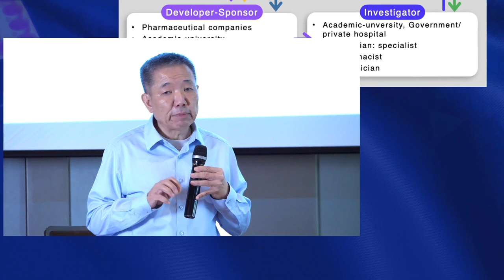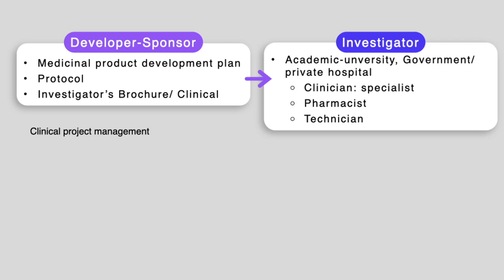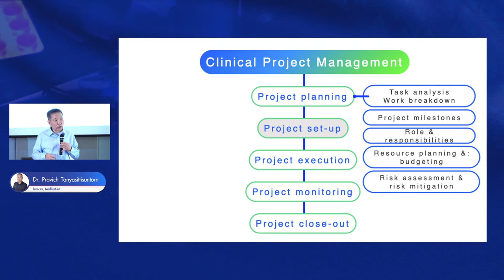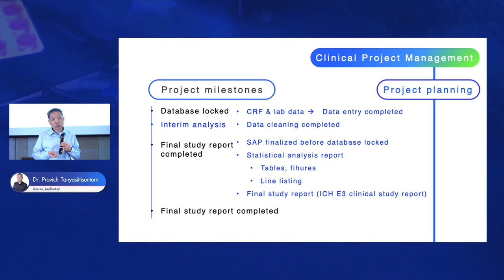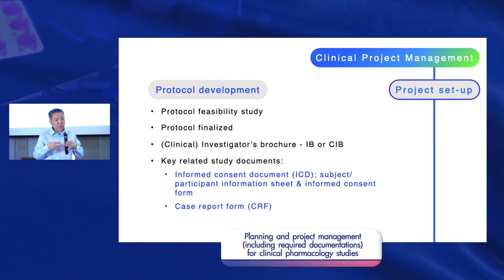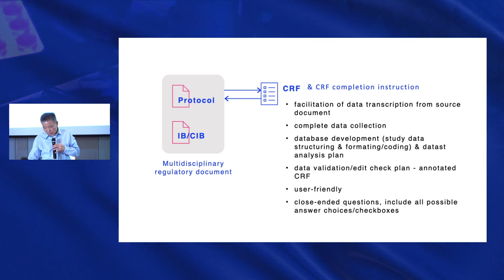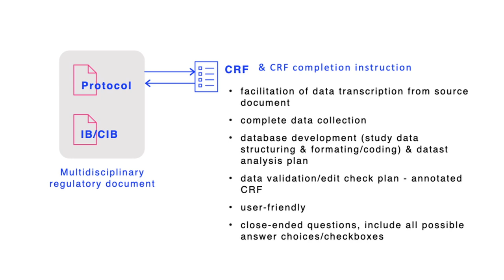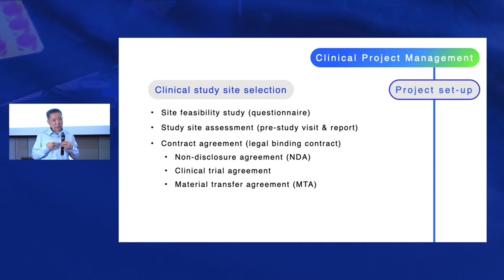VDO E-Learning ชุด ประชุมวิชาการเชิงปฎิบัติการเรื่อง “เภสัชจลนศาสตร์ (Pharmacokinetic)” Part 13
Planning and project management (including required documentations) for clinical pharmacology studies
Dr. Pravich Tanyasittisuntorn ,Director, MedResNet Part 2